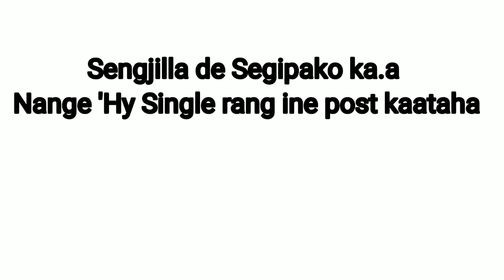Garo Cartoon 2022 | Mechikma Facebook Addict part-3 | Garo cartoon comedy|Nokdang gulmar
Chasong gitalni golpo